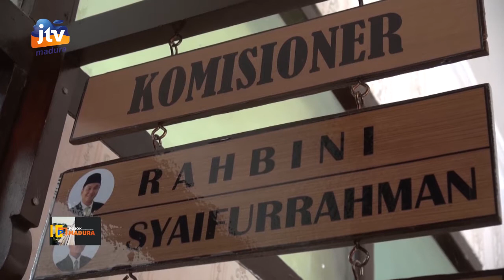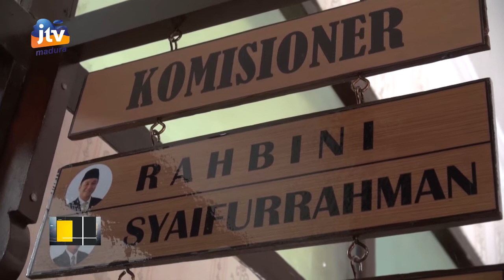KPUD Sumenep Siapkan Protap Kesehatan Jelang Pilkada 2020